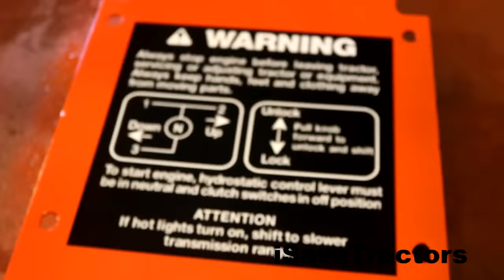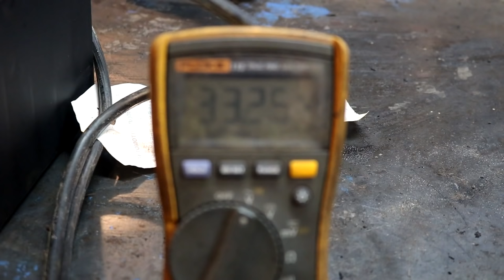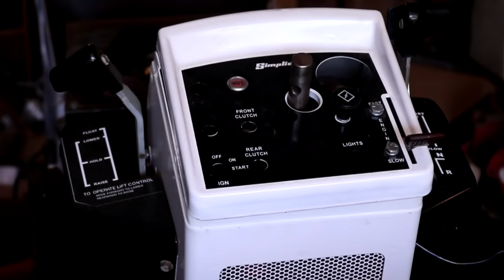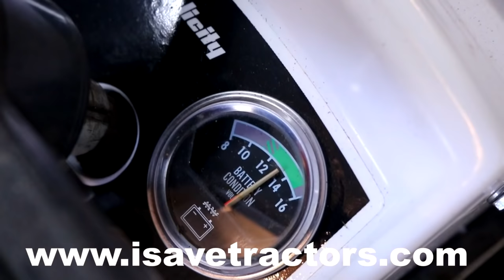Simplicity 4040 PowerMax Project Start To Finish Full Video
In this video I combine all 7 Parts of Our Simplicity 4040 Powermax Rebuild Series and combine them into one long video.

Play it while you're making dinner and enjoy!

iSaveTractors Designs, Develops, and Sells Engine Parts for Vintage Small engines! Engines like the Kohler K Series, Magnum Series, KT Series, Tecumseh, Briggs Cast Iron, and Onan Engines!

We also have Hats, and other Merch!

What was done to the Tractor:

- Rear PTO Shaft Repair
- Hydro Control Lever Repair
- Throttle Control Wire Repair
- Stator Rewind
- New Key Switch and Regulator
- Custom Air Filter Mount
- New Tires
- New front Wheel Bearings
- New Drop Housing Bearings
- New Transmission Oil
- New Motor Oil
- New Oil Filter
- New LED Light Bulbs
- New Wiring
- New Seat
- New Drive Belts
- Custom Seat Mount Made
- Hood Repair
- Exhaust Replaced
- Repainted
- Brake and Clutch Adjustments
- Filmed for your enjoyment

Micrometer set I recommend:

Micrometer Holder:

Telescoping Bore Gauge:

Wrench Set I Use:

Impact Sockets I Use:

Favorite Shop Knife:

Digital Calipers:

Feeler Gauge Set

Safety Glasses I wear in the Shop

My Fluke Multimeter

Torque Wrench:

Linesman Pliers:

Flywheel Puller:

Valve Spring Compressor:

Ball Hone:

Edging Material for Tractor Restorations:

Wire Crimp Connectors: